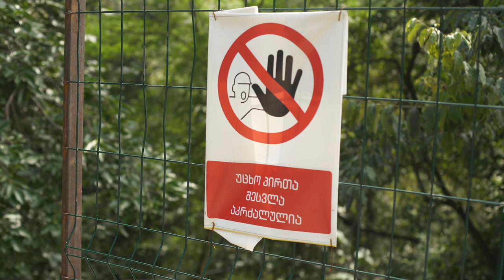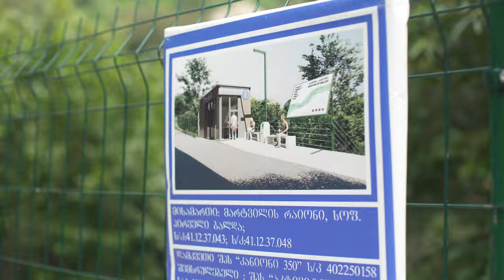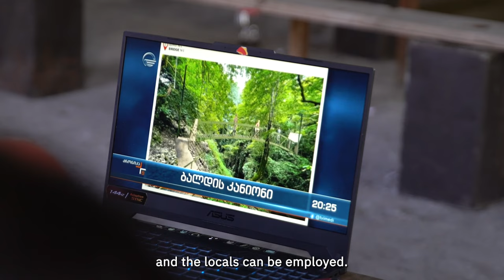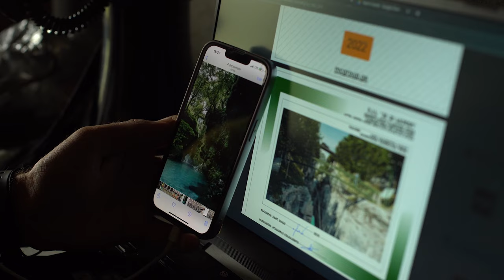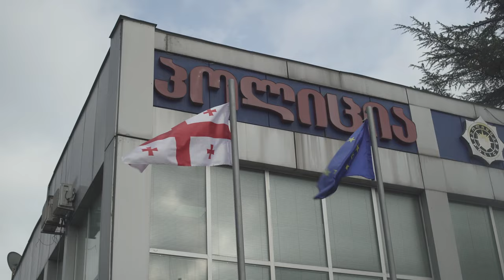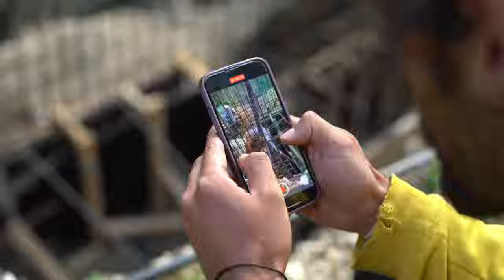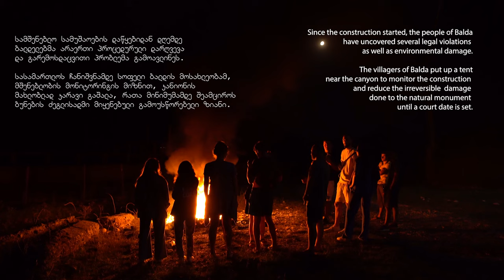Gveleshapi, the water dragon | Chai Khana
Bacho and Tsotne discover the heart of their village, Balda Canyon, now belongs to a private company. Development plans bring concrete constructions and tourist attractions and prevent villagers from accessing the water.
What happens when the sacred is sold?

Synopsis: There is a jewel in the heart of the village Balda: a beautiful canyon that has been sheltering villagers from the heat, hosting sacred rituals and providing a place for fun and relaxation.

For Bacho, this is a place of power. But he discovers that the canyon that once hosted his and his brother Tsotne’s childhood games and fantasies has been leased to a private company for a development project. There's cement construction underway, and someone seems to be claiming ownership of the river that villagers believe belongs to everybody.

The locals organize themselves to fight back against this enemy, which acts like the water dragon of fairy tales, cutting people off from the water.

The film was prepared with support from the Friedrich-Ebert-Stiftung (FES) South Caucasus Regional Office. All opinions expressed do not necessarily reflect the views of FES.